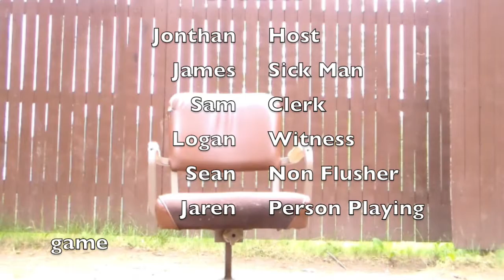Camp Phillips Cinema Class - Week 2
Check out another great video made by the Camp Phillips Cinema Class from last summer!